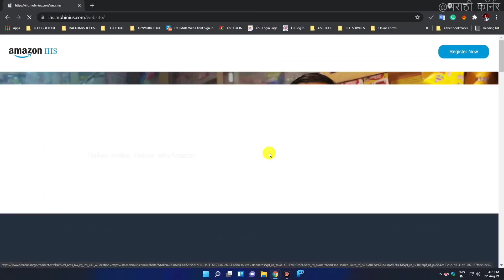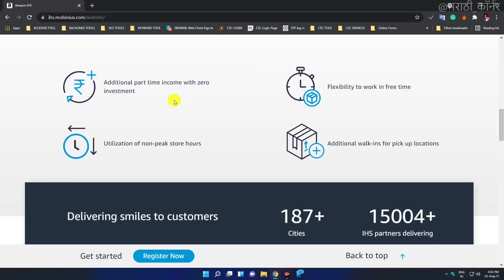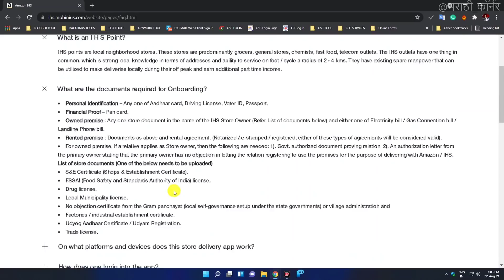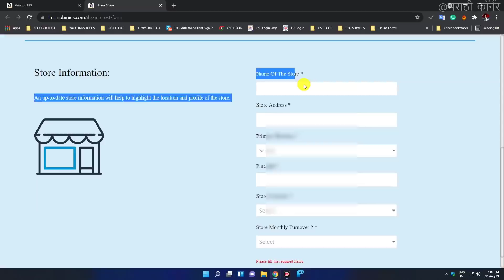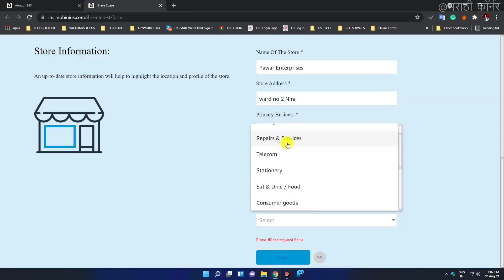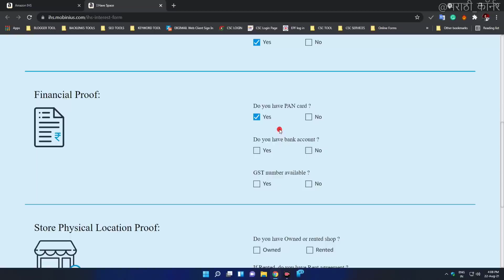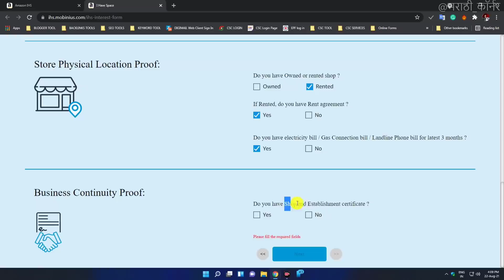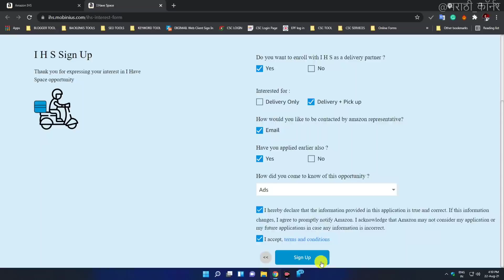Amazon सोबत काम करा आणि कमवा हजारो रुपये💰| Amazon Space Registration |Business ideas in Marathi 2021